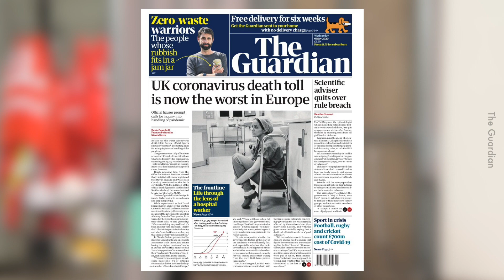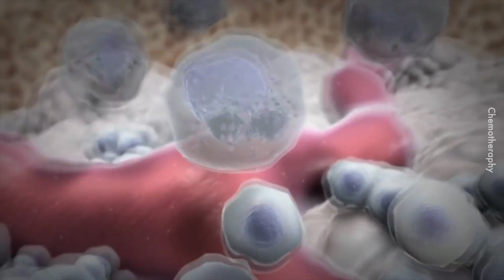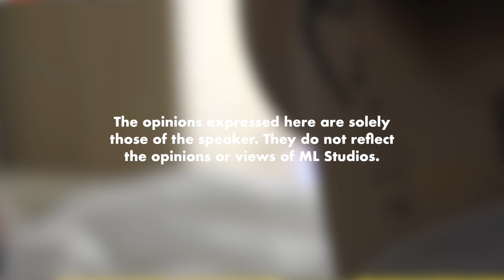4 Punca Care House di UK Terjejas Teruk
Aduh dalam banyak-banyak tempat boleh merebak, nak jugak rumah orang tua.